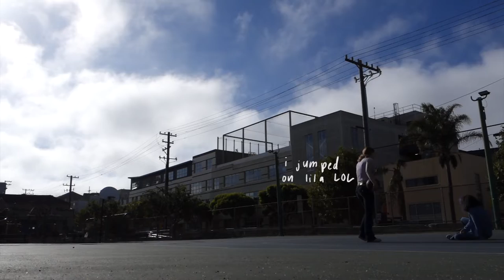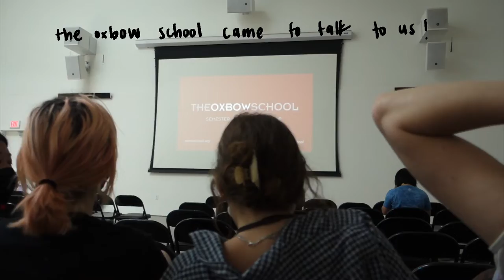art precollege students vs. basketball (studio vlog!)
this is why i don't play land sports